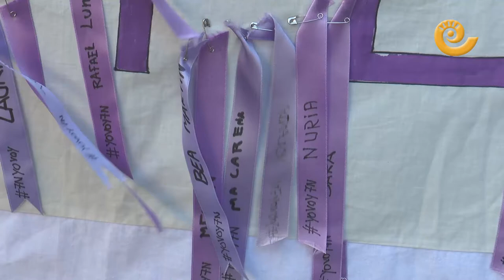Concentración contra la salida de la cárcel de la Manada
Un centenar de personas se han concentrado en la plaza de España de Alcañiz contra la salida de los miembros de la Manada de la cárcel. Se ha leído un manifiesto en favor de todas las mujeres. El acto ha sido convocado por la asociación Bajo Aragón Feminista.